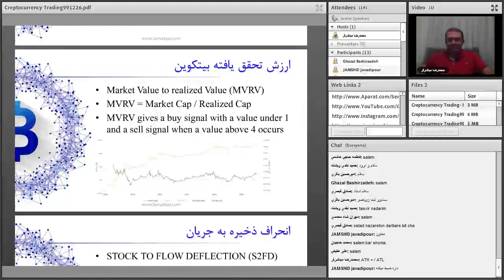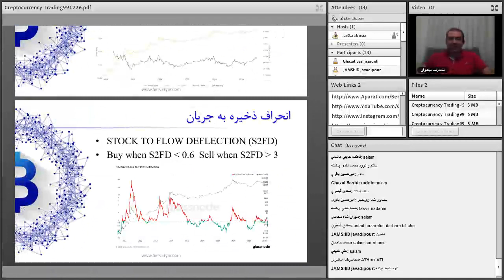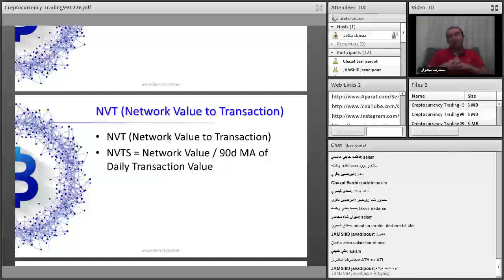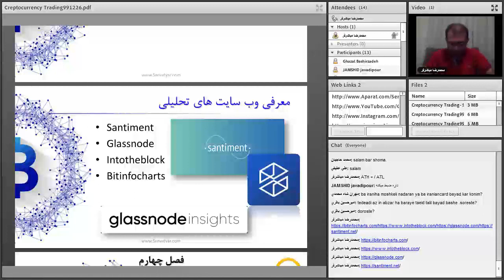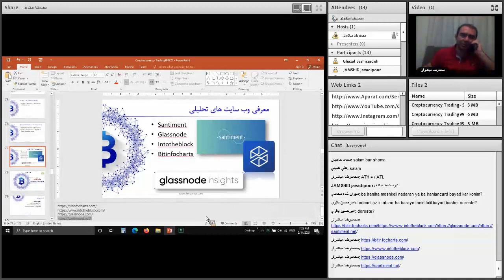تحلیلگری و معامله گری پیشرفته ارزهای دیجیتال | قسمت چهل و یکم از شصت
فهرست
00:00 مرور شاخص های درون زنجیره ای بیت کوین
02:00 مرور شاخص های درون زنجیره ای بیت کوین
07:00 مرور وب سایت های تحلیلی ارزهای دیجیتال